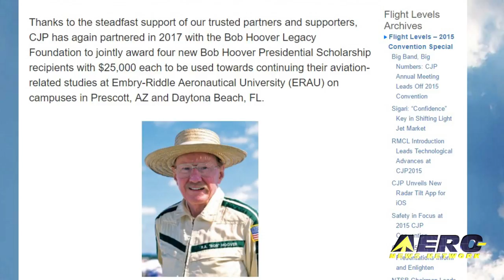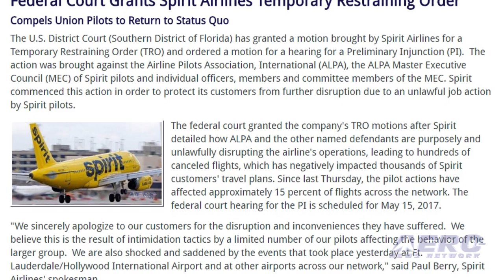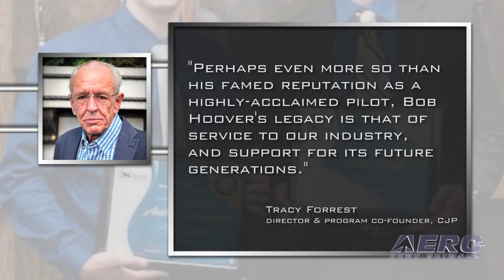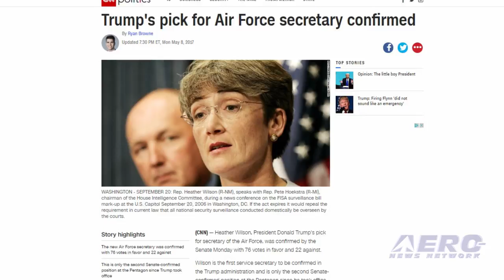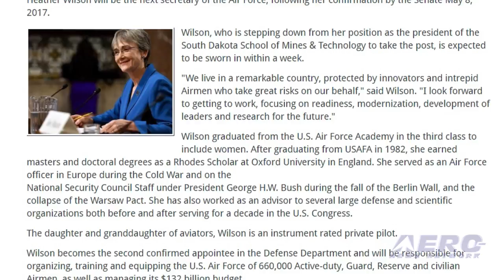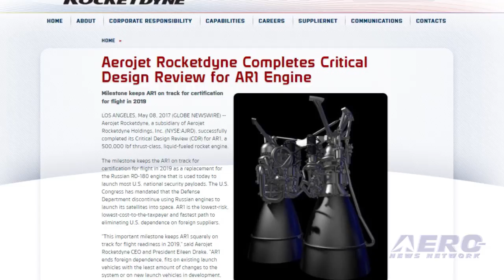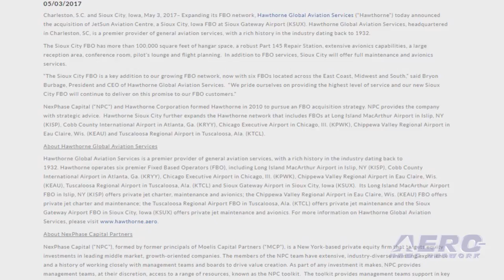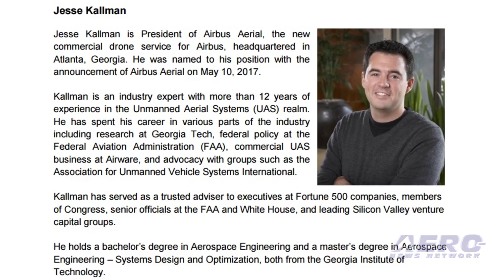Airborne 05.12.17: Spirit TRO, Hoover Scholarship, New SecAF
Also: Airbus Aerial, JetSuiteX, Aerojet Rocketdyne, Boeing Airborne Networking, Air Wisconsin, Hawthorne Acquires

The U.S. District Court has granted a motion brought by Spirit Airlines for a Temporary Restraining Order and ordered a motion for a hearing for a Preliminary Injunction.  The action was brought against ALPA, the ALPA Master Executive Council of Spirit pilots and individual officers, members and committee members of the MEC.
Spirit claims to have commenced this action in order to protect its customers from further disruption due to what they termed to be an unlawful job action by Spirit pilots. The Citation Jet Pilots Owner Pilot Association has announced the four recipients of the 2017 Bob Hoover Presidential Scholarships, presented in partnership between CJP and the Bob Hoover Legacy Foundation. In addition to receiving $25,000 each for continuing their aviation-related studies at Embry-Riddle Aeronautical University (ERAU) on campuses in Prescott, AZ and Daytona Beach, FL, these exceptional students will also be introduced to a variety of important networking and mentoring opportunities through CJP to help guide them along their future career paths. Heather Wilson will be the next secretary of the Air Force, following her confirmation by the Senate May 8, 2017. Wilson is expected to be sworn in within a week.
The daughter and granddaughter of aviators, Wilson is an instrument rated private pilot. All this -- and MORE in today's episode of Airborne!!!

Airborne 05.12.17 is chock full of info in this Daily News Episode, Friday, May 12th, 2017... Presented by Aero-TV veteran videographer and Airborne Hosts Brianne Cross, Christopher Odom, and Laura Hutson, and is supported by ANN CEO/Editor-In-Chief Jim Campbell, Chief Videographer Nathan Cremisino, and Aero-Journalist Tom Patton, this episode covers:

Federal Court Grants Spirit Airlines Temporary Restraining Order
Citation Jet Pilots Association Announces 2017 Hoover Scholarship Recipients
Senate Confirms Wilson As Air Force Secretary
Airbus Creates New Commercial Drone Services Start-Up 'Airbus Aerial'
JetSuiteX Donates Up To $25,000 In Flights To Angel Flight West
Aerojet Rocketdyne Completes Critical Design Review For AR1 Engine
Boeing Demos Airborne Networking System
Air Wisconsin Announces Enhanced Industry-Leading Pilot Hiring Incentives
Hawthorne Global Aviation Services Acquires JetSun Aviaton Center FBO